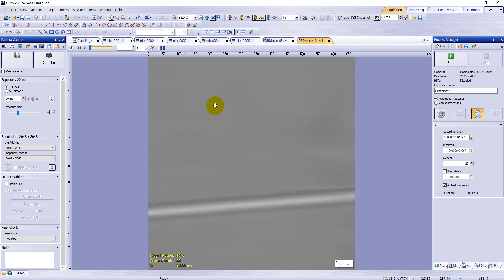cellSens Dimension - Mono Camera : Timelaps _ using Process manager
Timelaps는 Process manager에서 사용함.

환경
- cellSens Dimension 4.1
- Mono camera
- IX73
  lens: 4, 10, 20, 40x
  Zoom changer: 1, 1.6, 2x

수동 현미경으로 모든것은 손으로 작업해야 함.
Sutter도 없는 구성으로 Normal Acquire, Timelaps 등의 이미지 촬영 가능함.